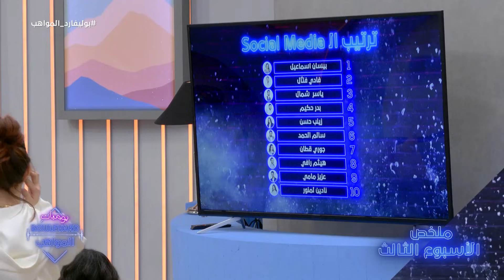يوميات البوليفارد| الحلقة20|الشباب في لوك جديد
الشباب في لوك جديد